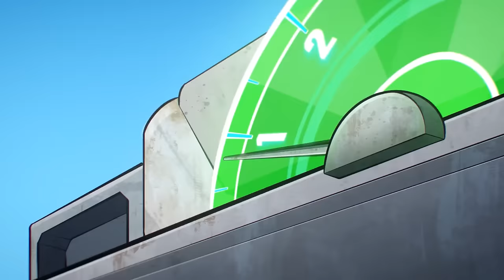All Mei Scenes (Lego Monkie Kid) (Season 1)